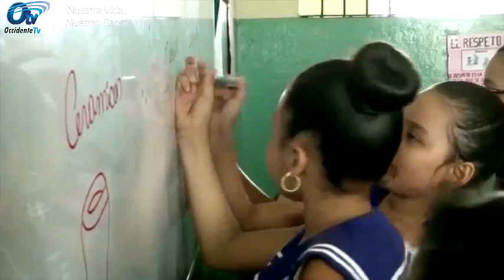MinEducación rechaza posible paro de maestros